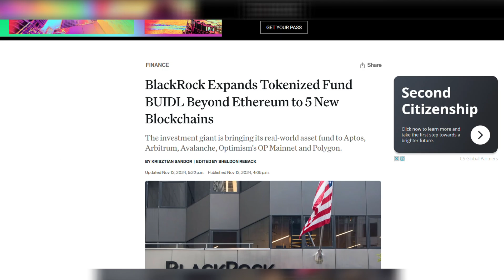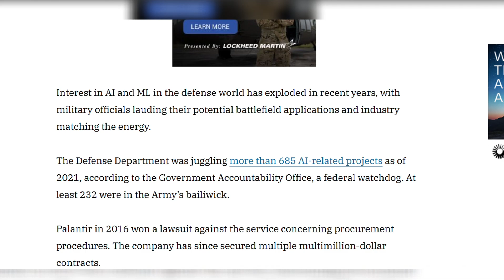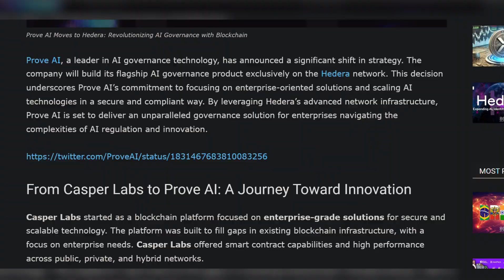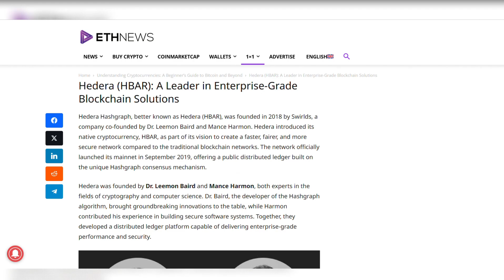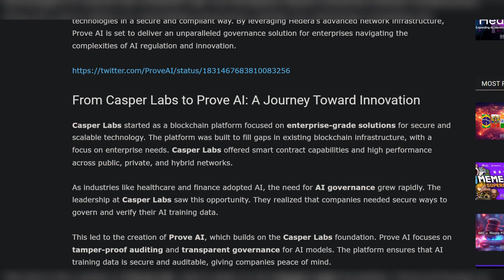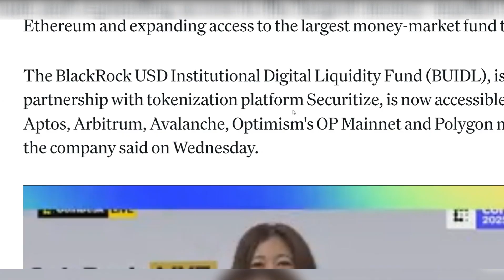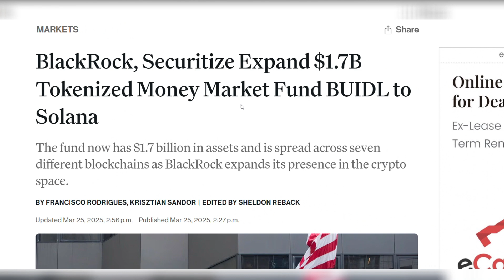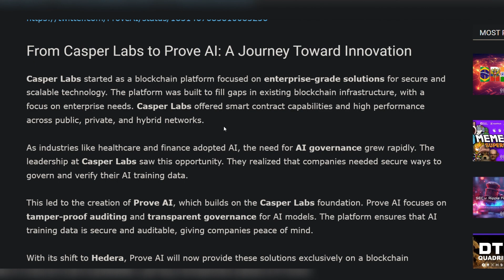If You Hold HBAR You MUST KNOW This (Watch Before It's Deleted)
AI is no longer sci-fi — it’s the biggest technological arms race of the 21st century. Governments, mega-corporations, and institutional investors like BlackRock are pouring billions into AI R&D, autonomous systems, and tokenization. But here’s the catch: AI can’t verify its data or outputs without a trust layer. That’s where Hedera Hashgraph (HBAR) steps in.

In this video, you’ll discover:
🔥 What the AI industrial complex means for the future of finance, defense, healthcare, and more
🔥 How Hedera’s hashgraph consensus offers unparalleled speed, security, and fairness for AI governance
🔥 Why HBAR is the enterprise-grade blockchain alternative powering AI trust & verifiable data
🔥 The real-world use cases with BlackRock, Google, the U.S. Air Force, IBM, Boeing, and more
🔥 How HBAR is positioned to dominate as the Layer Zero protocol for AI-native economies and machine-to-machine transactions
🔥 Why investors should pay attention to this underrated Layer 1 crypto with massive institutional backing

If you want to understand the intersection of AI, blockchain, decentralized finance (DeFi), tokenization, Web3, and crypto innovation, this is a must-watch.